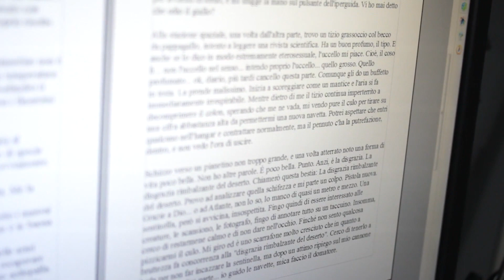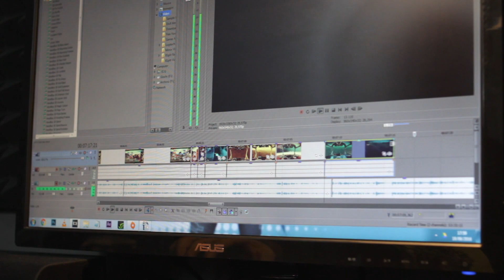COME NASCE UNA SERIE...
Questo è un video molto speciale che parla della creazione di una serie e di quanto lavoro c'è dietro la creazione di un prodotto che vuole intrattenervi.

Puoi parlare con noi su:
● TS3: ts.qdss.eu:9988